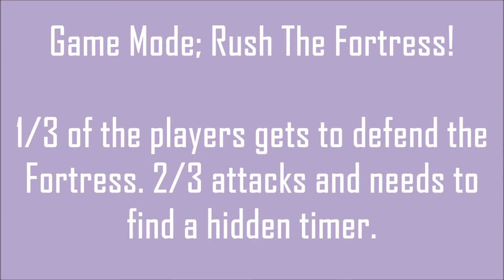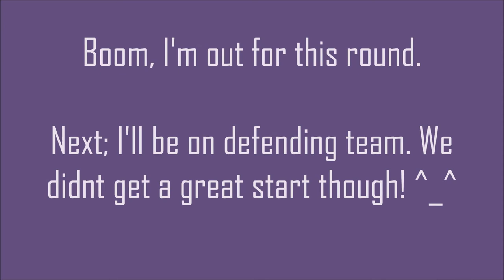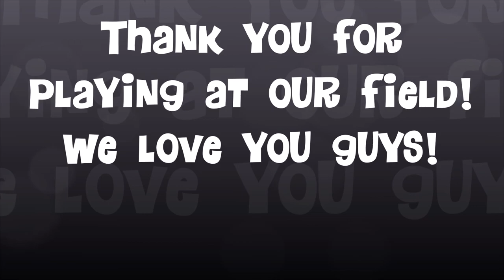Rush The Fortress, 20170813, Hippie City Airsoft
EDIT!! I'm a time traveller from 2018! Behold!! [Doh..]

Two quich games of Rush The Fortress at HIppie City Airsoft!